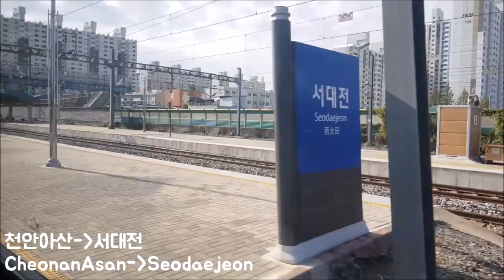호남선 KTX 용산-김제, 목포 575열차 45도 영상(Honam Line KTX-Sancheon Yongsan-Gimje, Mokpo #575 45 degree video)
열차: 목포행(김제경유) KTX산천 575열차
(KTX-Sacheon bound for Mokpo(via Gimje) #575)
정차역: 용산-광명(15:08)-천안아산(35:14)-서대전(1:02:34)-계룡(1:16:55)-논산(1:33:11)-익산(1:55:10)-김제(2:05:24)-정읍(2:21:48)-장성(2:37:51)-광주송정(2:49:45)-나주(2:56:54)-목포
(Station: Yongsan-Gwangmyeong(15:08)-CheonanAsan(35:14)-Seodaejeon(1:02:35)-Gyeryong(1:16:55)-Nonsan(1:33:11)-Iksan(1:55:10)-Gimje(2:05:24)-Jeongeup(2:21:48)-Jangseong(2:37:51)-Gwangjusongjeong(2:49:45)-Naju(2:56:54)-Mokpo)